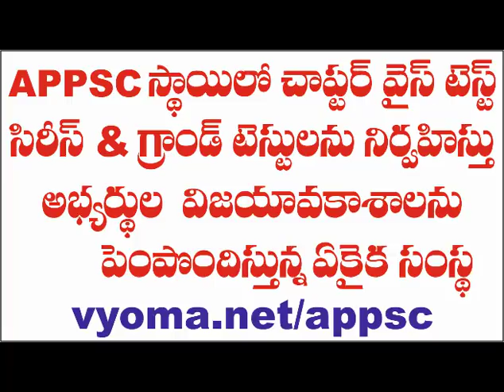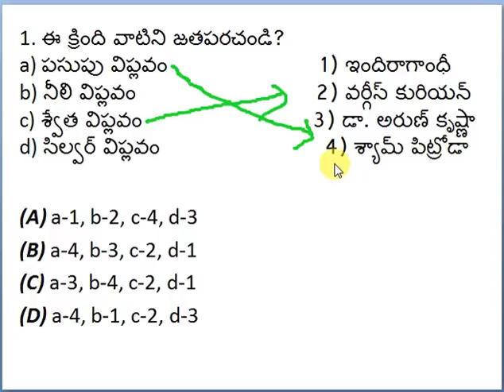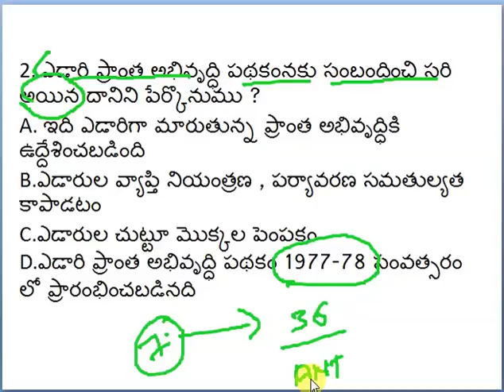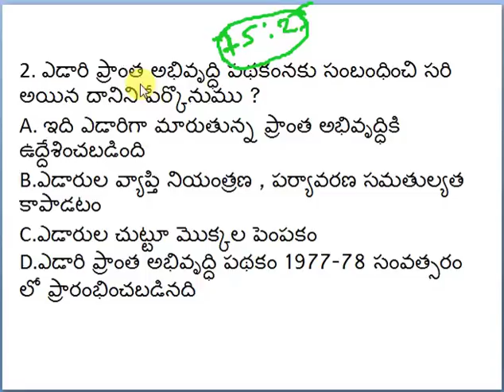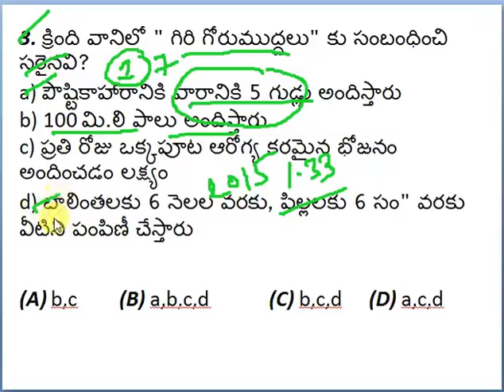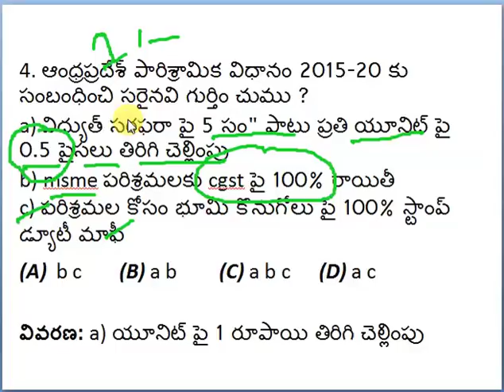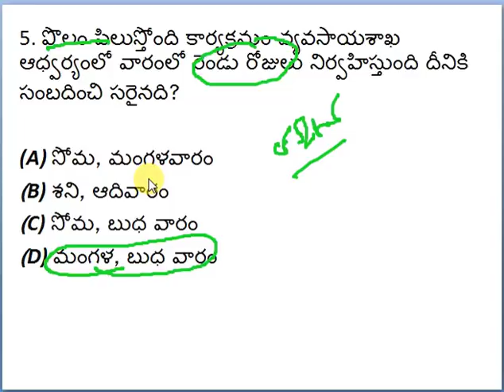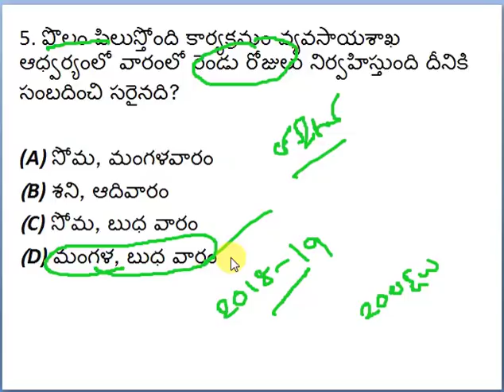APPSC Group 3 Panchayat Secretary Paper 2 Important Questions Part 4